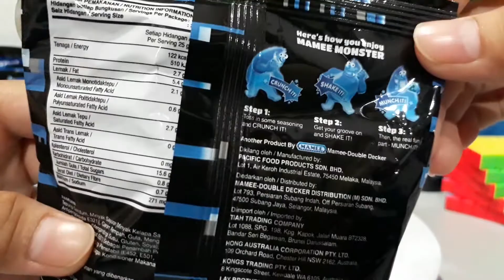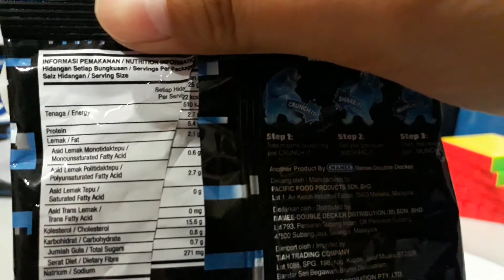Mamee monster ghost pepper challenge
Testing the new mamee monster ghost pepper.